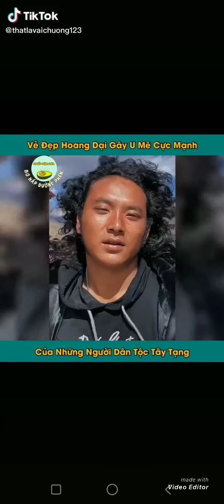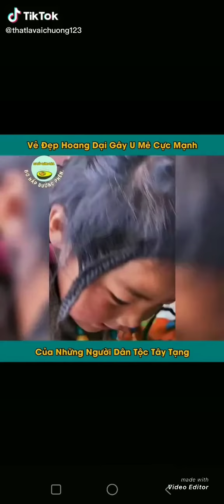vẻ đẹp hoang dại gây u mê cực mạnh của người dân tộc Tây tạng trên tiktok